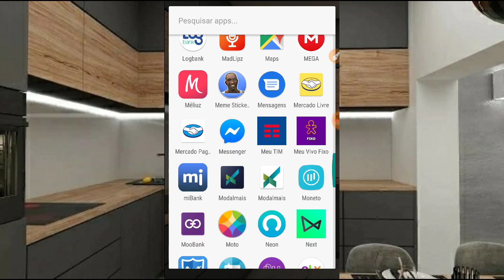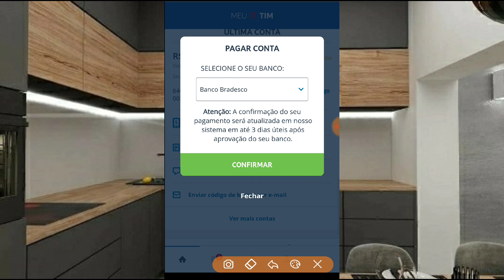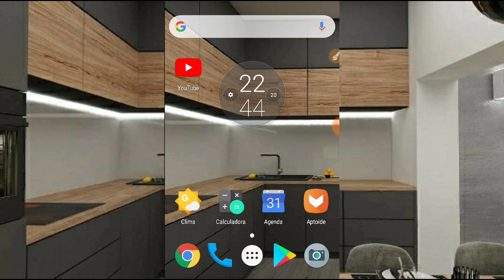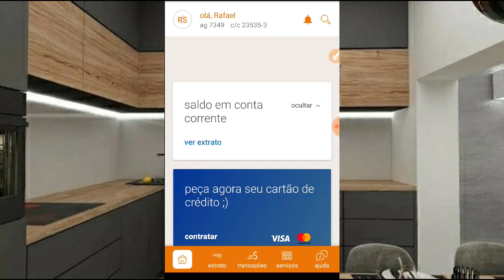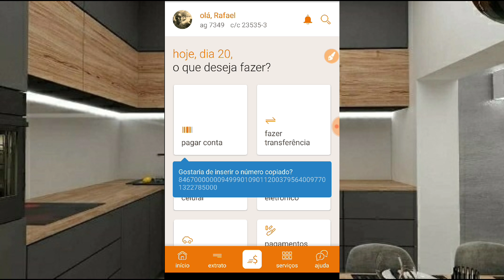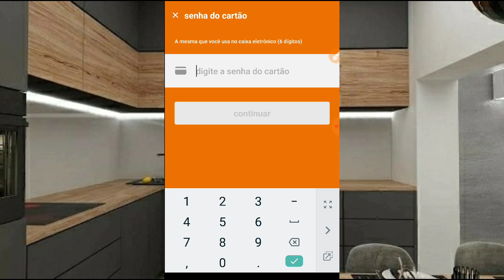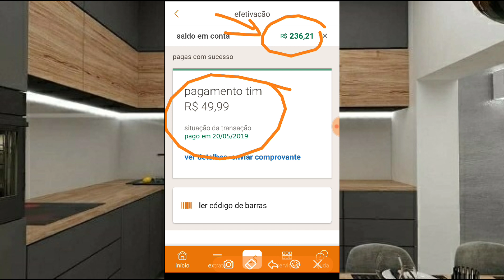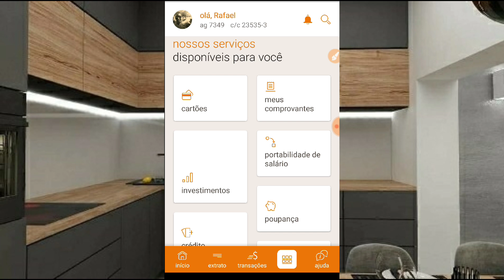COMO PAGAR BOLETO DO SEU TELEFONE TIM NO ITAÚ